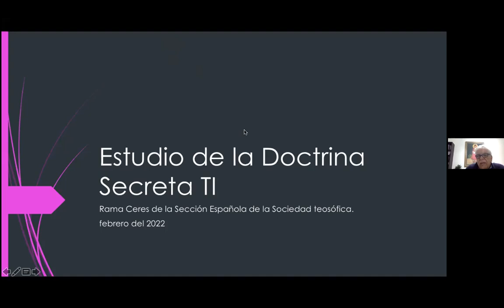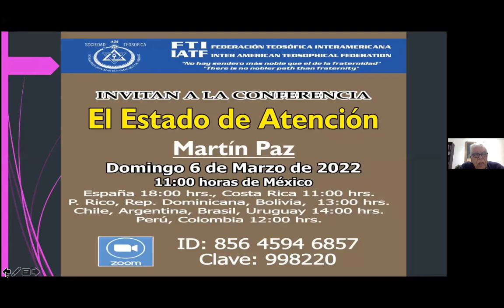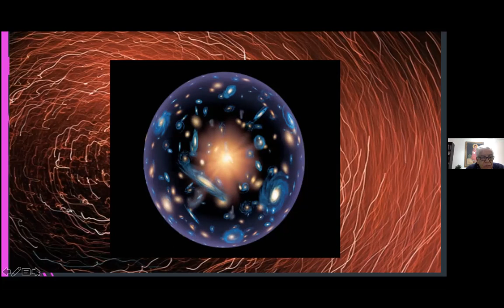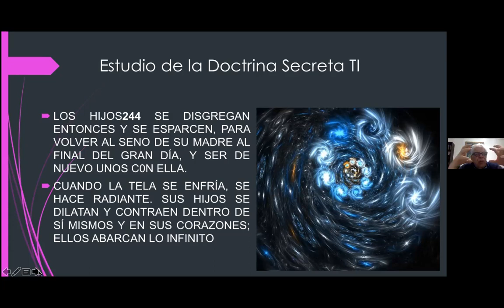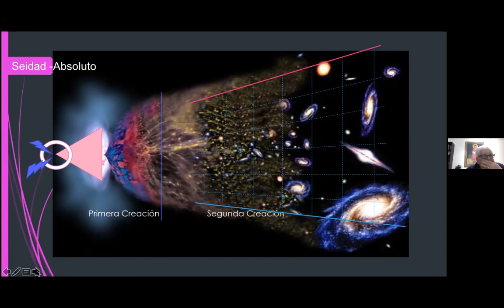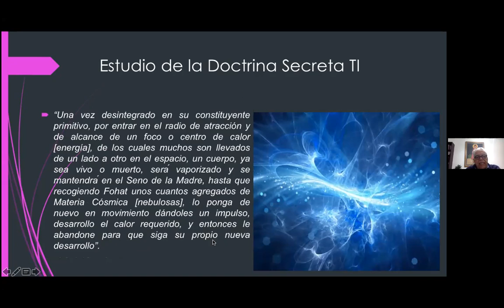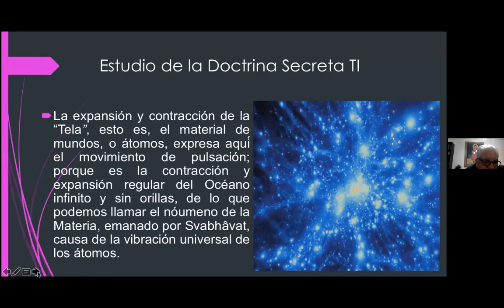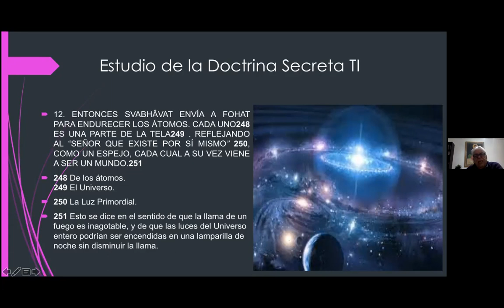2022_02_28 Cosmogenesis por Isaac Jauli